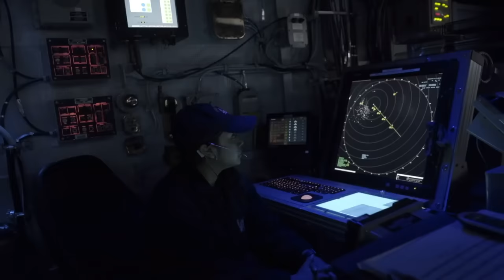How Aircraft Carriers Make 17,000 Meals A Day For US Navy Sailors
An aircraft carrier may have more than 5,000 sailors on board. To feed all the sailors on an aircraft carrier, more than 17,000 meals must be prepared daily. There are more than 100 cooks on board, which seems like a culinary miracle, but is it? How are meals prepared for such a large number of sailors?
When the ship first starts its deployment, there is a lot of fresh food on board. As the weeks go by and the fresh food becomes more and more depleted, frozen or canned food may be used. But that doesn't mean that the sailors won't get any fresh food at all. The ship has what is called an underway replenishment, the replenishment ship has a lot of fresh food on board that is delivered to the aircraft carrier while it is at sea and underway, and the crew starts the cycle all over again. Also when the ship enters port, it usually has fresh food ready to be stored for the crew.
About 17,000 meals are produced daily by around 93 Culinary Specialists staff. These meals range from breakfasts served at 6 a.m. to midnight rations. Planning is essential to accomplish this goal; the ship's cooks adhere to a menu cycle that lasts for 15 days and receive resupplies at sea once every week, including both dry and fresh commodities.
The 5,000 crew aboard an aircraft carrier can consume 1,600 pounds of chicken, 160 gallons of milk, 30 cases of cereal, and 350 pounds of lettuce in a single day. Everything is produced in enormous quantities. Cooks are required to constantly prepare meals, do various activities, and undergo training to learn new responsibilities.
All galleys on carriers are sufficiently supplied. After every seven to ten days, a supply ship will bring between 400,000 and 1 million pounds of food. When there is a need for variation in the deliveries, it is not uncommon for regional foods to be included, such as feta cheese from Greece.